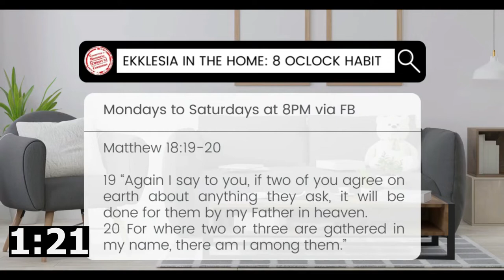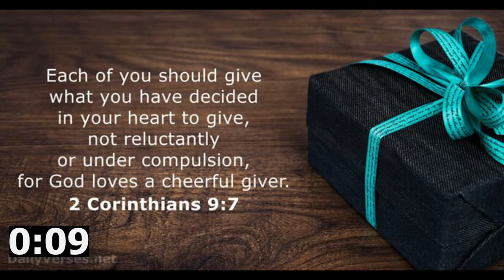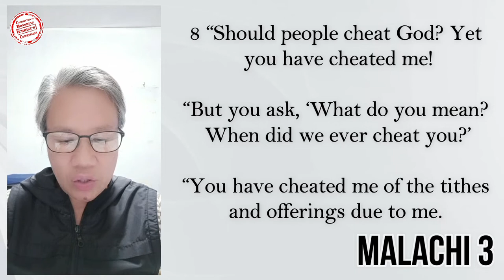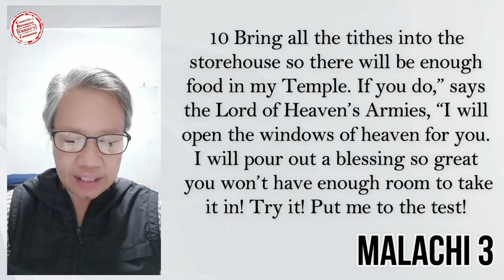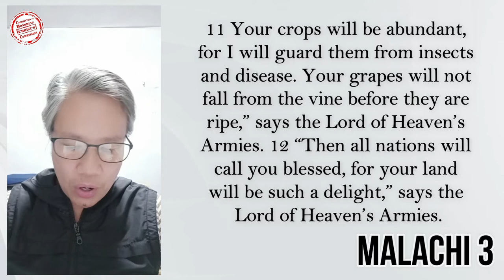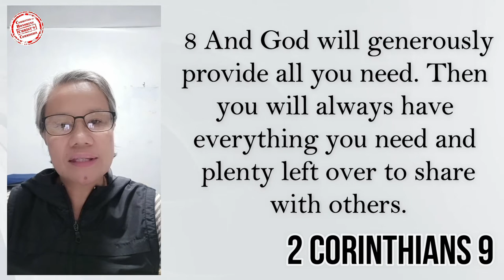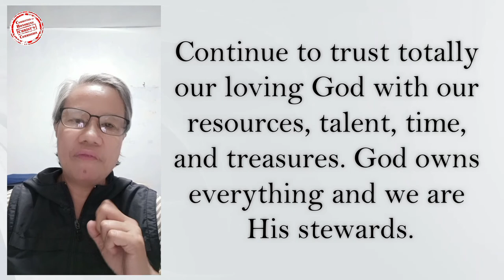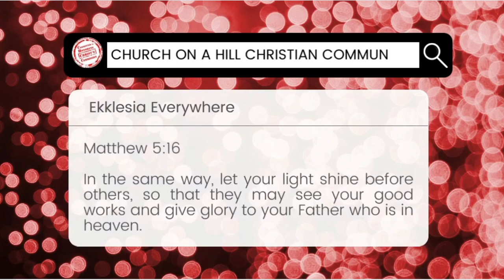20JUL2022 | Trusting God with our Resources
Blessed Tuesday morning mga kapamilya!